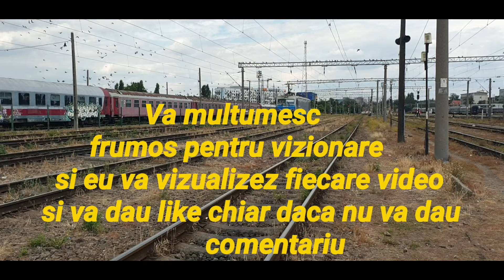Locomotiva Cargo Trans Vagon Mihai Viteazul cu mecanic de treaba